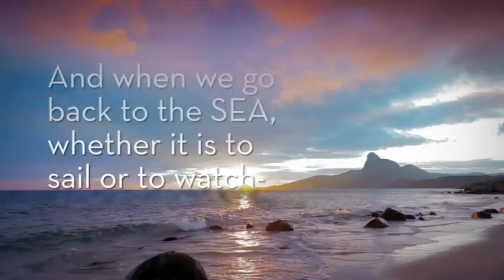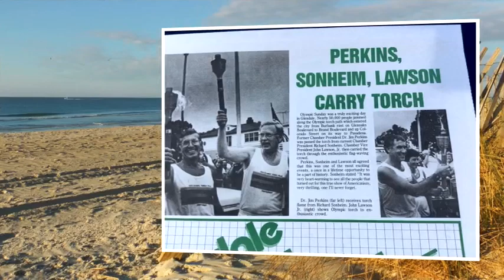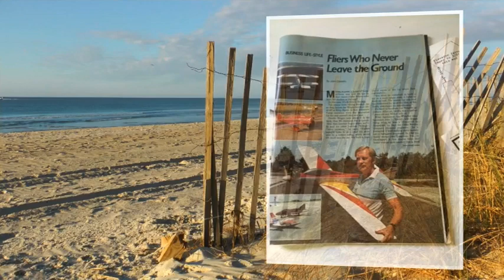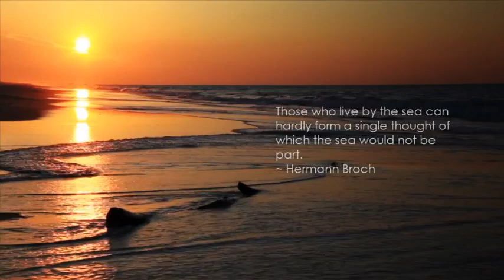Richard Conrad Sonheim movie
Richard's Memorial video